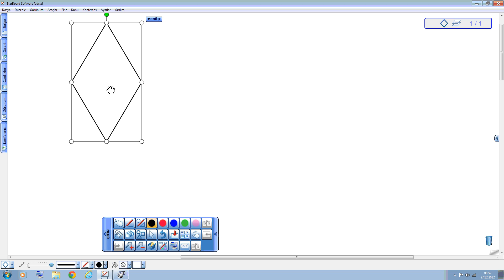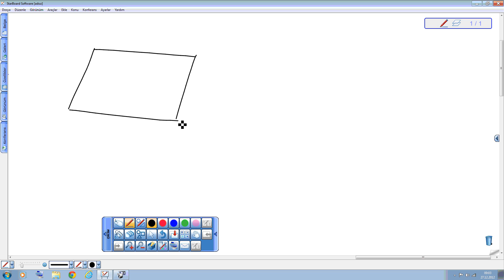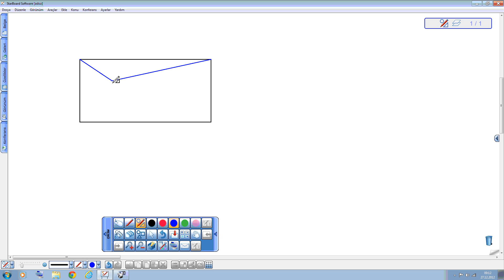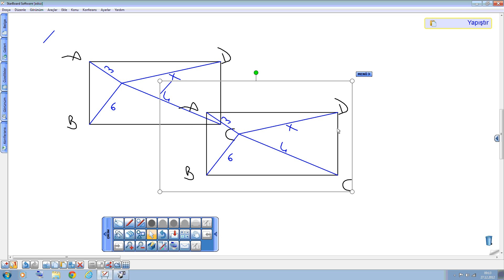11 b kare delto dikdörtgen 27 aralık